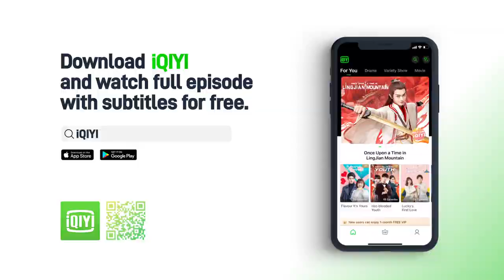【SUB】Clip： Meet again at the convenience store | Backstreet Rookie 便利店新星 | iQIYI